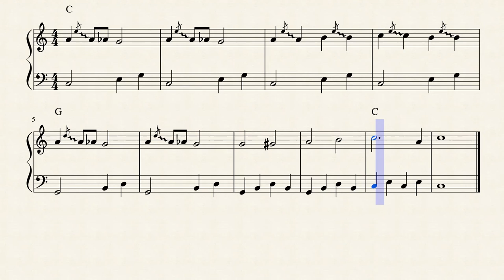Jouni Satopää - Ragtime